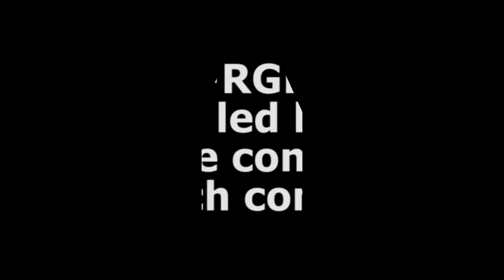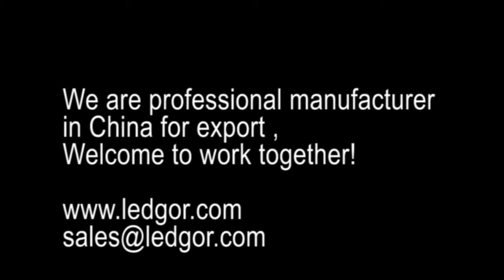WW+RGB E27 R60 LED bulb remote controller - LEDGOR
Warm white + RGB e27 R60 LED bulb remote controller

this remote control system is intelligent, it can be wifi control with adding wifi  controller.